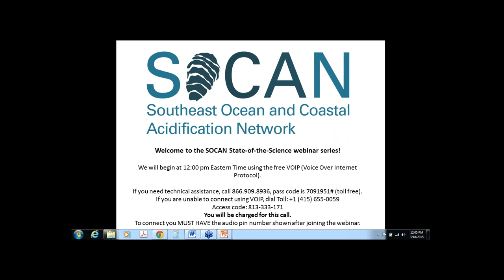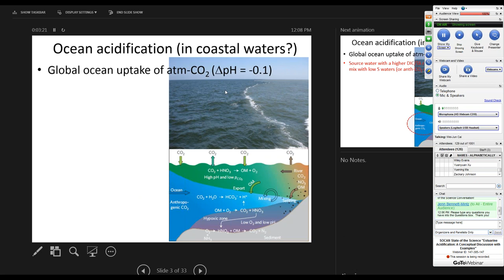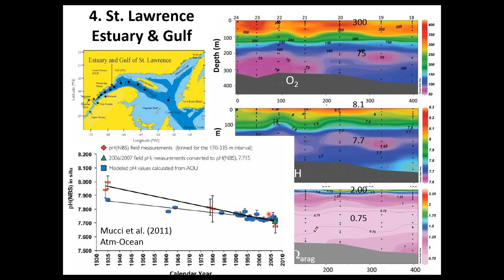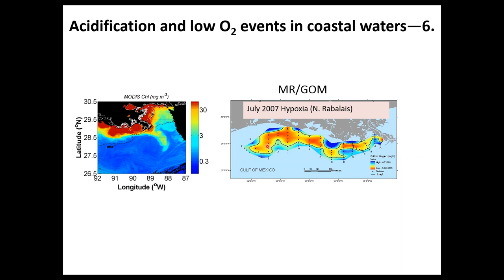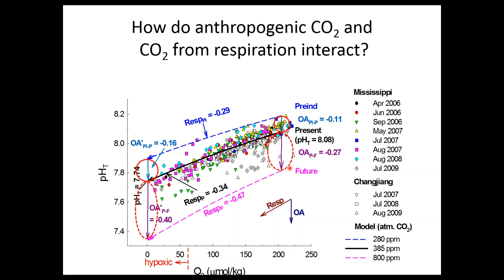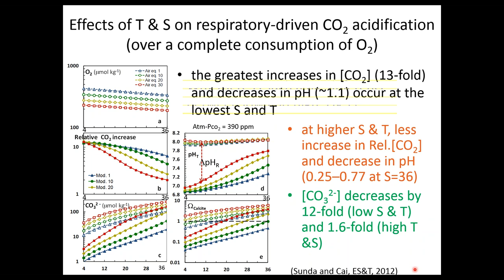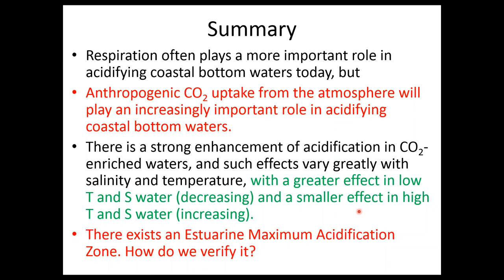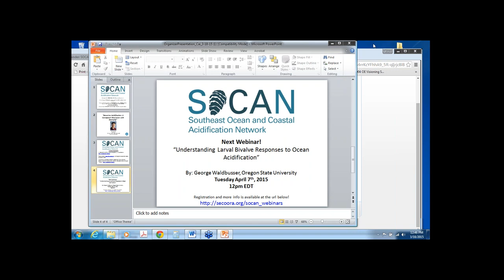Estuarine Acidification: A Conceptual Discussion with Examples - Wei-Jun-Cai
"Estuarine Acidification: A Conceptual Discussion with Examples" presented by Wei-Jun Cai, University of Delaware